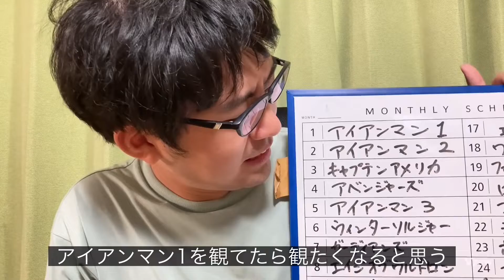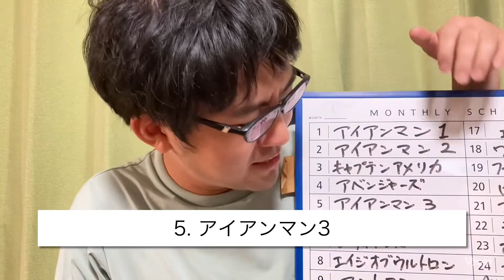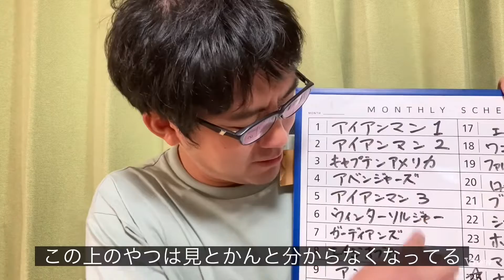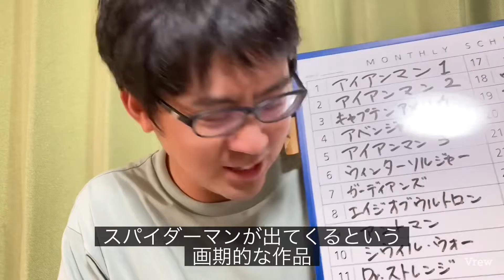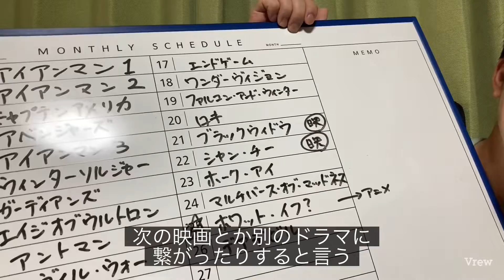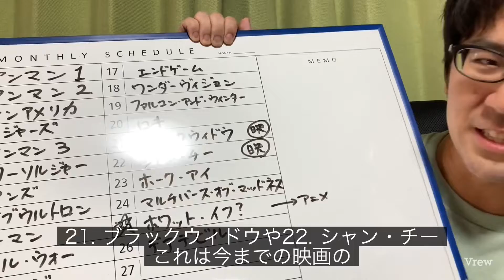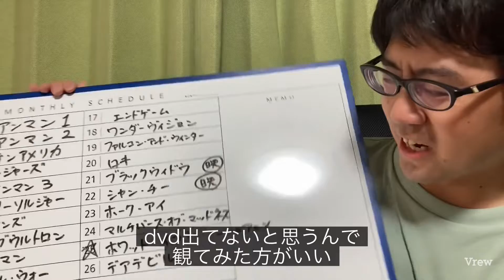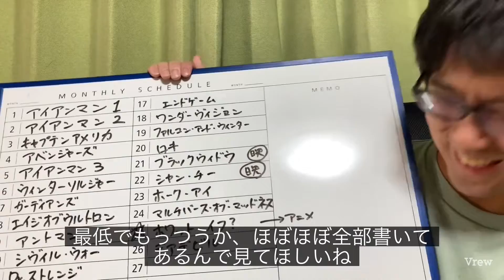橋田がおススメする『マーベル作品を観る順番』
橋田スタジオ第2段。

今回のテーマは、橋田さんがおススメする
『マーベル作品を観る順番』を語っています。

⚠️あくまで個人の意見・感想です。